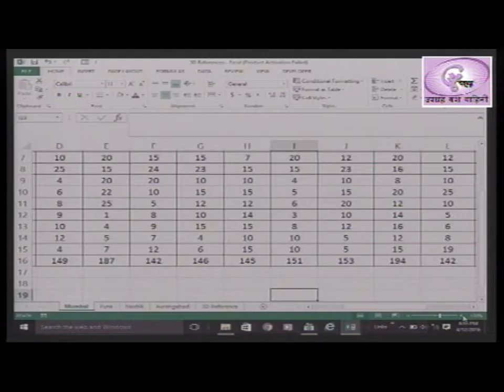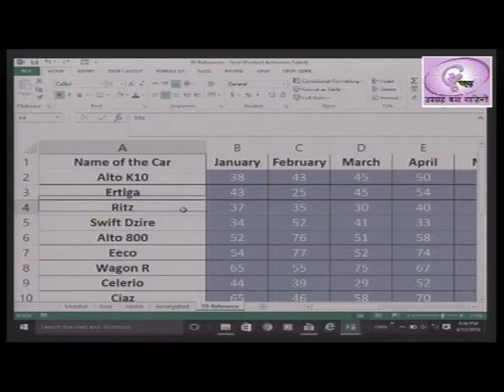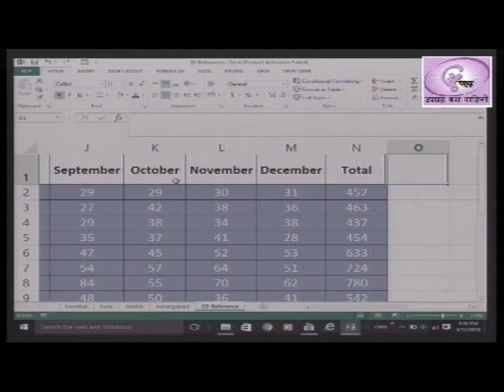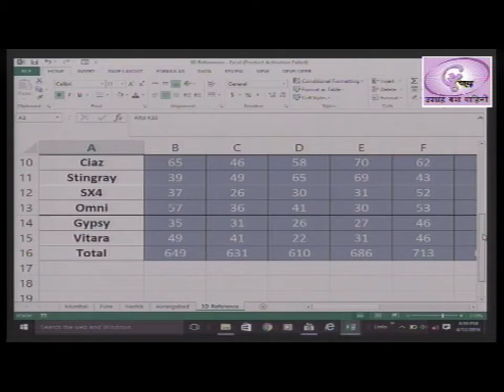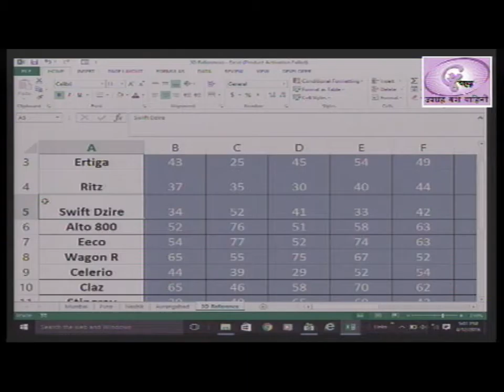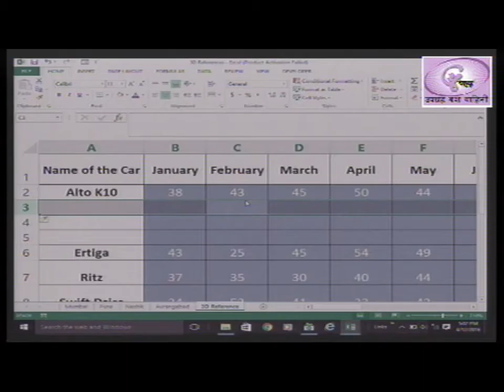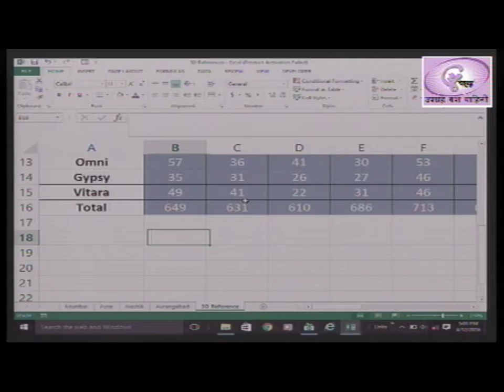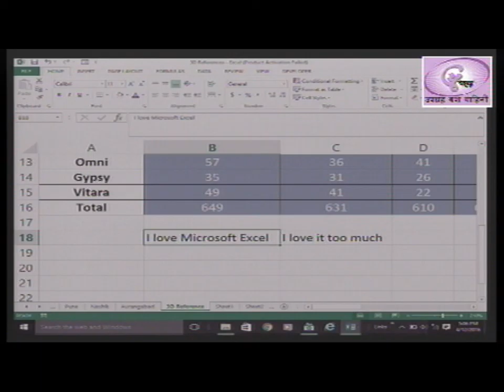Chapter 2 Part 2.4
Working with Data and Excel Tab